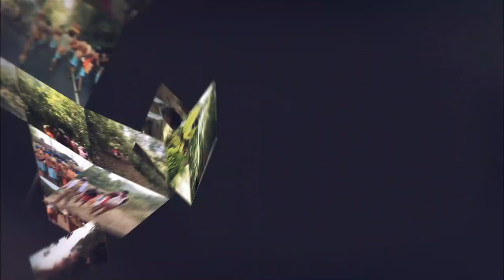ഉള്ളംകയ്യിൽ 'M ' അടയാളമുണ്ടോ ? എങ്കിൽ....| NUMEROLOGY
നിങ്ങളുടെ ഉള്ളംകയ്യിൽ 'M ' അടയാളമുണ്ടോ ? എങ്കിൽ. | NUMEROLOGY